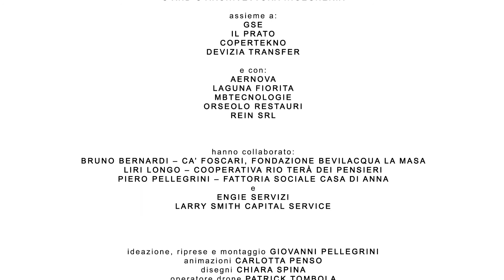Fulvio Caputo | FONDAMENTA NOVISSIMA | Italia-Venezia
Nome progetto | FONDAMENTA NOVISSIMA
Progettisti | C and C architettura ingegneria
Località | Venezia
Committente | Rete d’Impresa Filiera Veneta
Anno | 2016